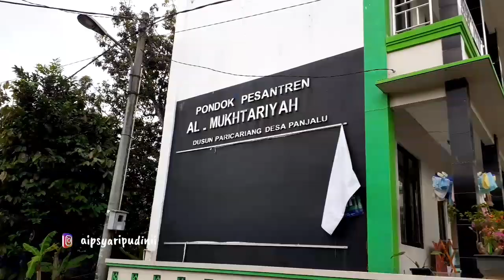GREBEG SANTRI YANG LAGI PADA TIDUR DIPESANTREN AL MUHTARIYAH PARICARIANG PANJALU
Bismillahirrohmanirrohim
Channel ini akan menampilkan segala sesuatu yang berkaitan dengan Kang Aip ,Insya Alloh ditambah juga segala sesuatu tentang Aktipitas Kang Aip  Sehari hari, yang bisa diberikan kepada Publik, dengan Harapan Banyak Manfaatnya, dan Maslahat Dunia Akhirat..Aamiin..